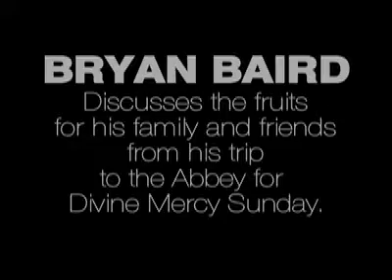Tearmann Anama DFOT HQ (formerly The Abbey) - PART 2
In 2005, Bishop O'Reilly gave permission for the formation of the Lay Apostolate of Jesus Christ the Returning King, with the messages from Anne, a lay apostle.

The next step in this world-wide mission is to establish a unique place of prayer and Adoration for this apostolate.  Specifically, the Lord has revealed He will give pilgrims who come to this site seeking truth, the special grace of clarity in relation to God's plan for their life and God's view of the condition of their soul.  We could say that God has promised an outpouring of truth to those who come seeking Him.

We understand that this place is Holy Trinity Abbey in Kilnacrott, Ireland.

The importance of this outpouring of truth is described in The Mist of Mercy, in which Anne describes a principle element of purgatory as "a time and place where each soul sees and accepts his life in truth with the Creator".  Pain in purgatory comes from understanding and accepting the times in each life when a soul rejected God's plan in favor of a selfish or sinful choice or decision. As each soul comes to understand and accept his mistakes, he draws closer and closer to God.  When perfectly at peace in the truth, the soul is ready and enters the Heavenly Kingdom for eternity.  God wills that this process be completed during each person's time on earth, of course, but allows purgatory for situations when this process has not been completed by the time of the person's death.

On January 24, 2008, Direction for Our Times signed a contract to purchase Holy Trinity Abbey. The price for the buildings and land, totaling approximately 44 acres, is 2,500,000 Euro. Closing is scheduled for December 8, 2008, at which time the purchase price will need to be paid. Once we have closed on the property, we plan to refurbish the buildings as needed and rename it Holy Trinity Centre for Prayer.

All activities at the Centre will be developed around prayer and Adoration.  Open to the public, Holy Mass, Confession, and Eucharistic Adoration will be available.  Large events such as Eucharistic Days of Renewal will be held on a scheduled basis. Additionally, the Focus Television Network will tape from this location.

Administrative mission work will be established at the Centre as time and circumstances dictate.

This project will be overseen by the Board of Directors of DFOT Ireland, which currently is comprised of four priests from the Kilmore Diocese, two of whom are Anne's spiritual directors.

Please prayerfully consider whether or not you are called to help us in this matter.

If you would like more information, please contact our United States or Europe office: